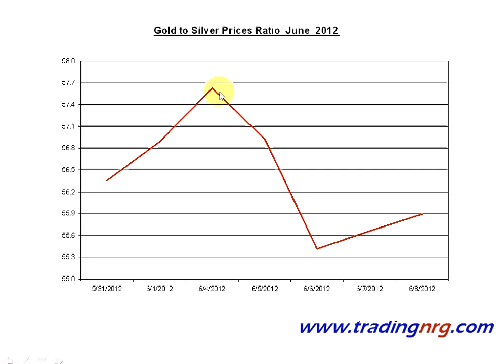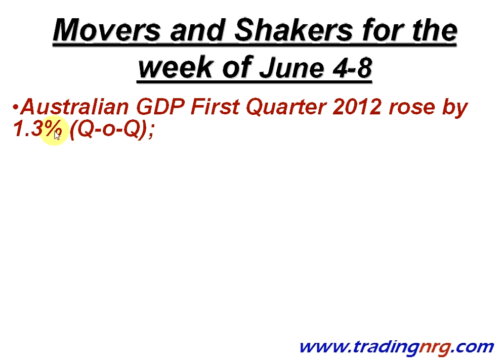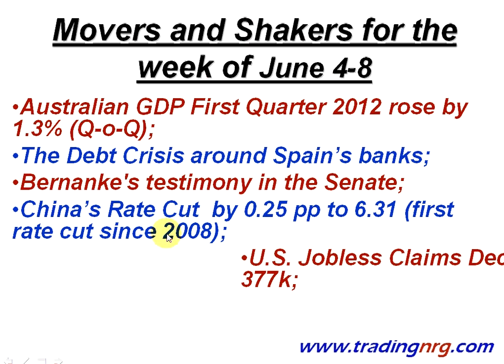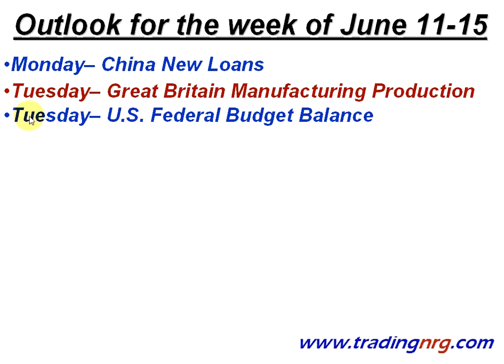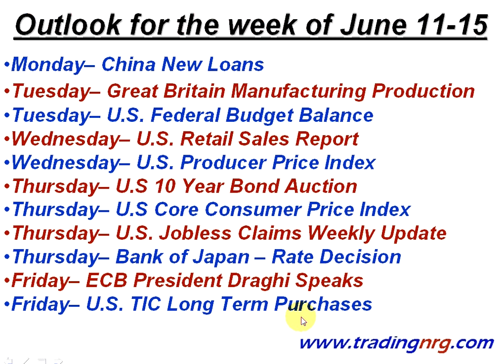Gold Price Outlook & Silver Prices Forecast for June by Trading NRG - June 10th.avi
Get the recent gold prices forecast and silver prices outlook for free for the month of June herein:

Here is a weekly analysis and forecast for gold price and silver prices for the week of June 11th to June 15th 2012 including developments in prices, chart analysis and the main news items that may affect bullion prices.